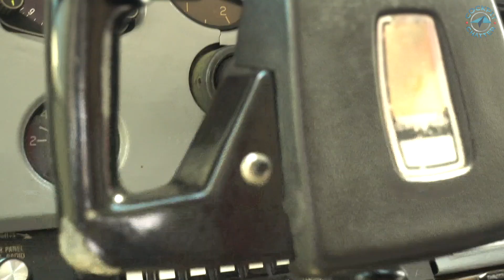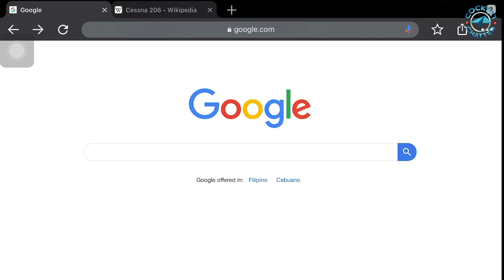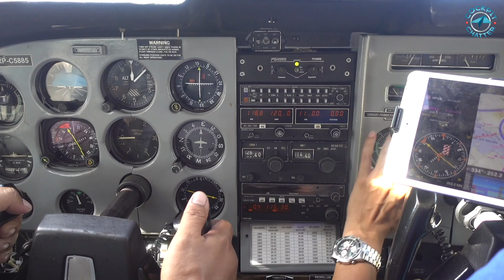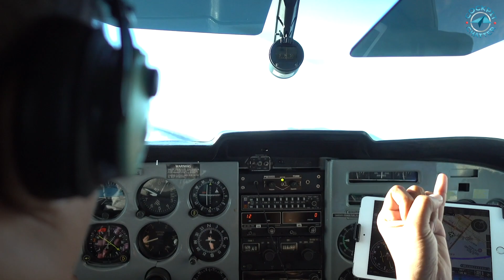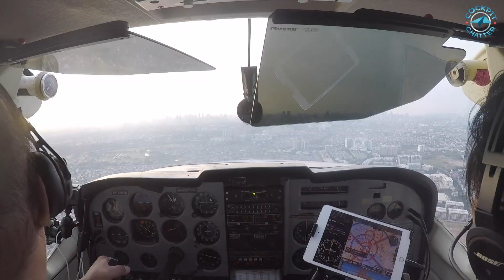Madali ba paliparin ang Cessna 206?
Palaki ng palaki ang need nating eroplano. Nagkaroon tayo ng opportunity makalipad for the first time ng Cessna 206 sa gitna ng Covid Crisis! Alamin kung madali ba magpalipad ng Cessna 206!

Do not reduce power after take-off unless specified sa POH. Sa constant speed propeller need mo ireduce ung manifold and rpm to top of the green arc.

With:
Capt. Daryl Ancheta

Special thanks to:
CAAP
Air Traffic Controllers: Manila, Kalibo, Bacolod
Bacolod Aero
Sky Aerotrade